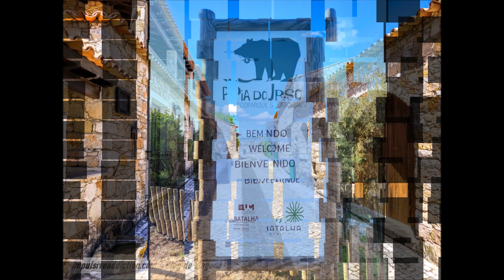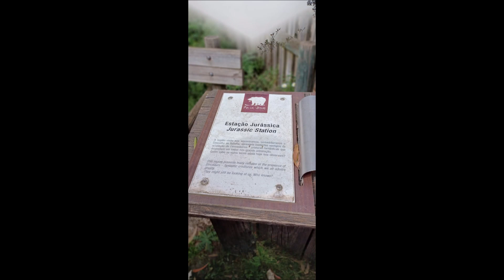24-03-2024 -PIA DO URSO - FÁTIMA